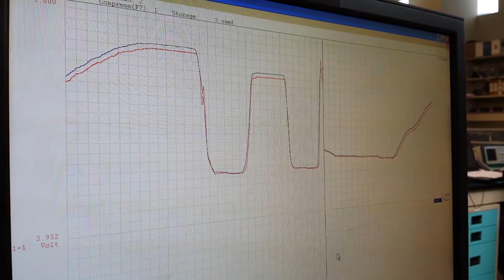Electronic EGR Control: McMaster Btech Electronics Lab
This is a demonstration using Freescalers automotive controllers to implement PID motor control functionality. There is an variable inductor inside the EGR mechanism that allows us to determine the position. The PID runs at 400Hz with error checking.